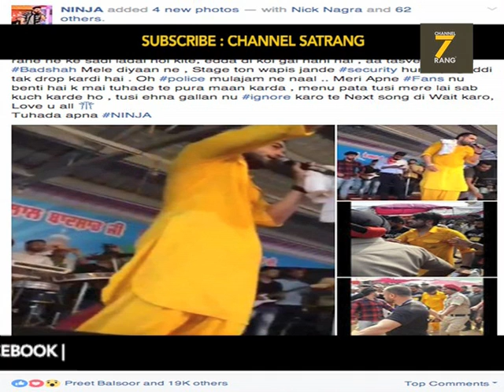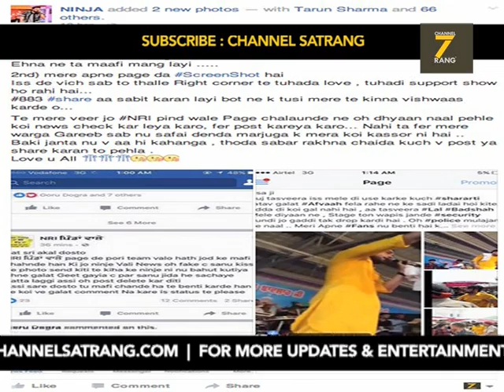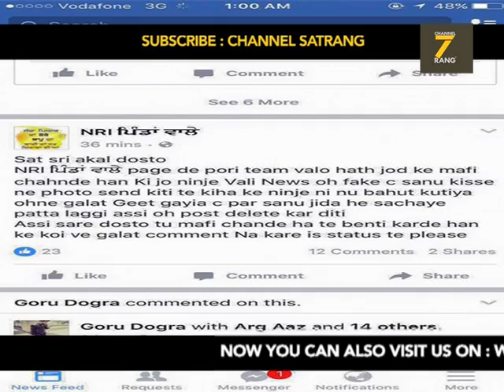Truth of Ninja's fight | Latest video 2016 | Lal Badshah live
Truth of Ninja fight / Controversy.
Latest punjabi live video Ninja 2016.
Lal Badshah live Ninja.
Latest live show 2016
Punjabi songs,
Ninja in controversy.